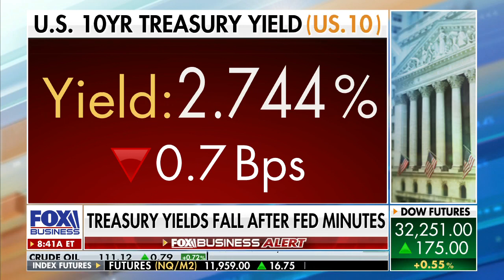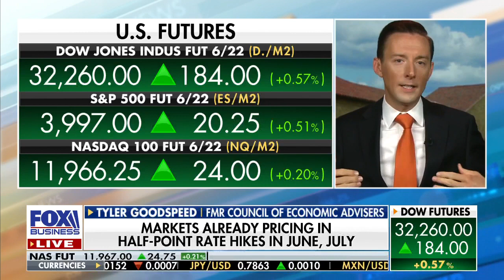Biden admin can do more to help: Tyler Goodspeed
Former Council of Economic Advisers Acting Chairman Tyler Goodspeed provides insight into how the Biden administration is handling the U.S. economy.